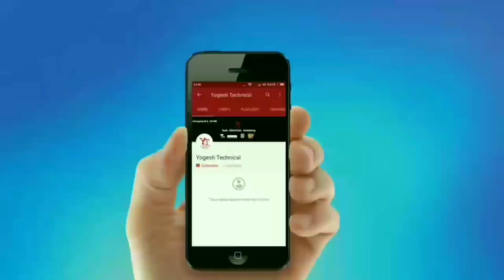Gas Geyser is off, still gas stinks In Hindi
S-U-B-S-C-R-I-B-E